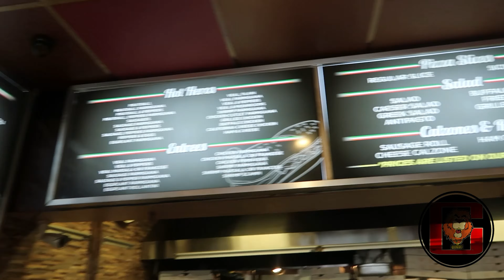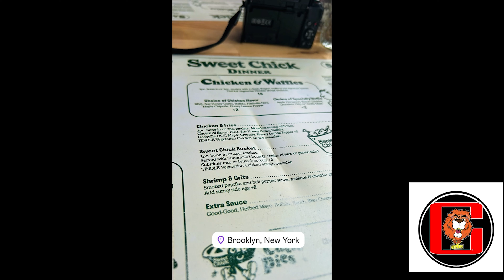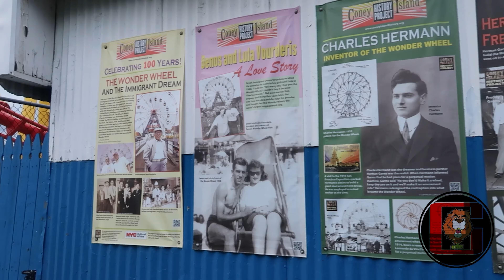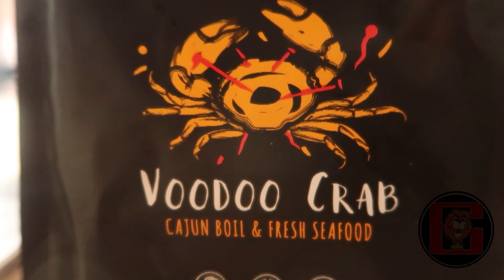I Spent Three Days In New York City!